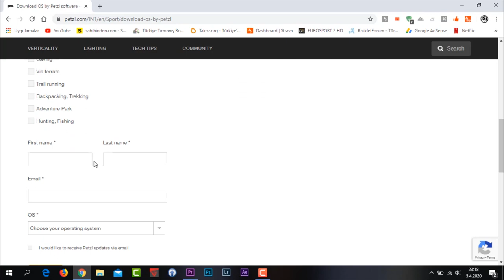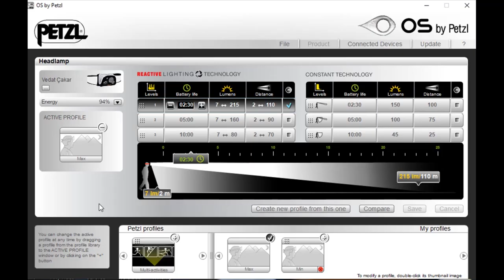Petzl Tikka RXP Kafa Lambası İncelemesi